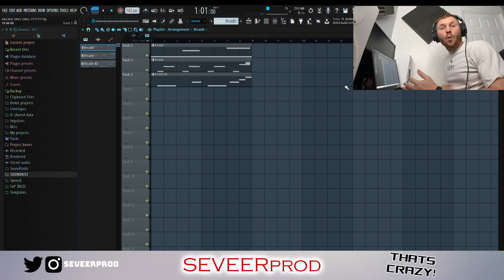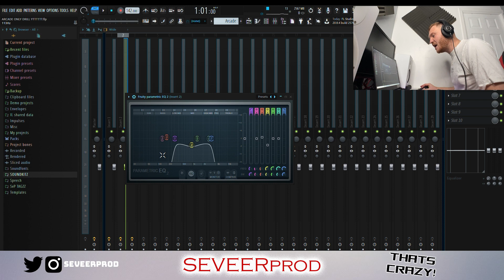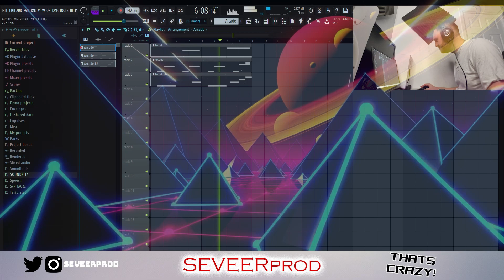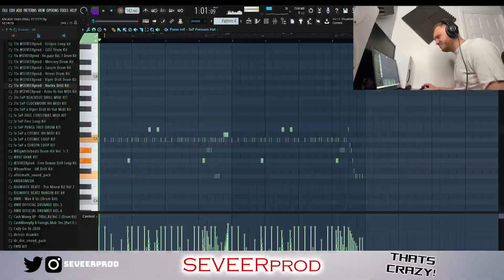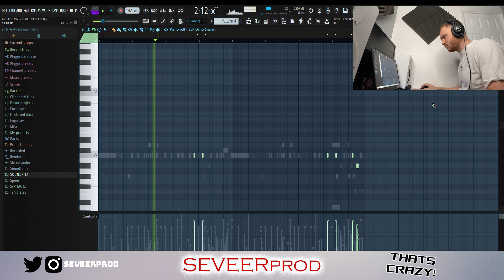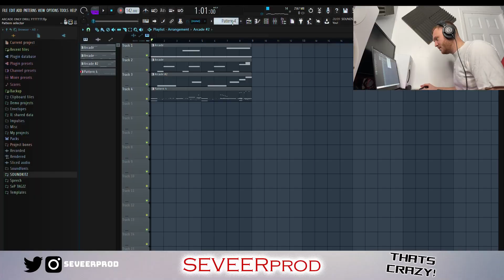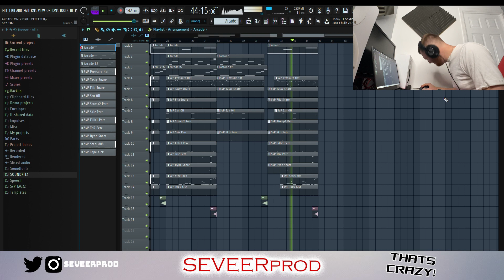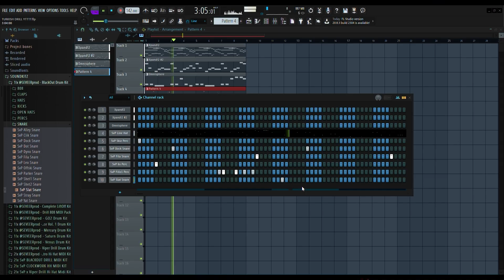I MADE A HARD UK DRILL BEAT USING ONLY ARCADE FOR MELODIES?! *Its a hit* | FL STUDIO😈👀🔊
HELP OUT THE CHANNEL! GO GRAB MY KITS I USE I USE FOR MY BEATS🤑🥶

Yes guys I hope everyone is good. Back once again, welcome to the video where today I will be showing you guys how to make a hard uk drill beat using only arcade for melodies in 2021 in Fl Studio!!
Keeping it fairly simple for any beginners who are just starting up, with some tips and tricks and also some key points to make your beats evolve to that next level! I hope you guys learn something you can take away and try out for yourselves!  🧡🧡

- Drill tutorial
- UK Drill tutorial
- How to make insane UK drill
- Making a fire UK drill beat in fl studio
- How to make a hard UK drill beat in fl studio
- How to use arcade
- Arcade tutorial
- How to make drill with arcade
-how to to use arcade for vocal chops